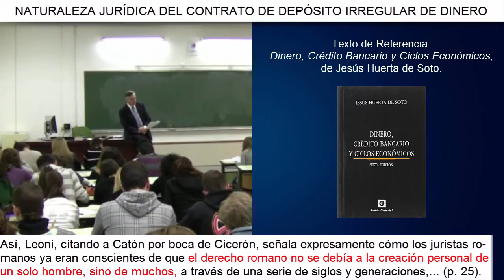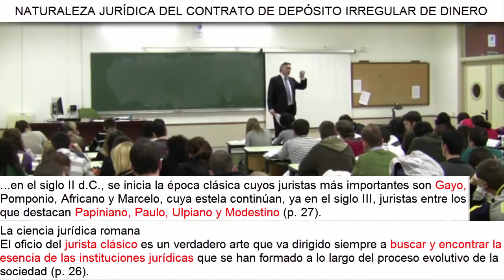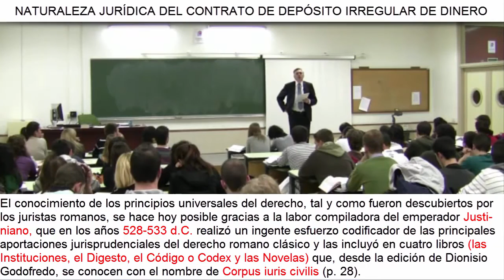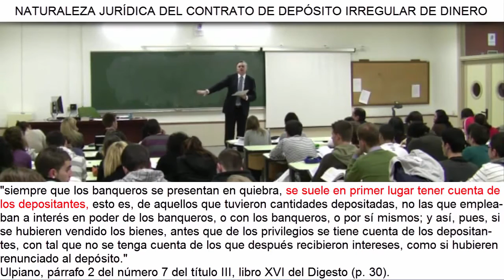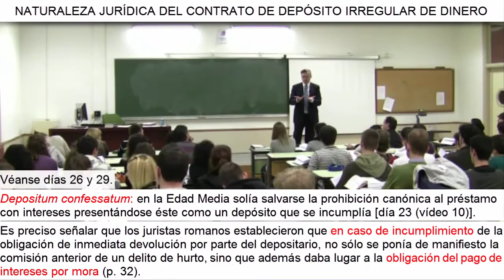D22:V3 | El derecho romano y el depósito irregular